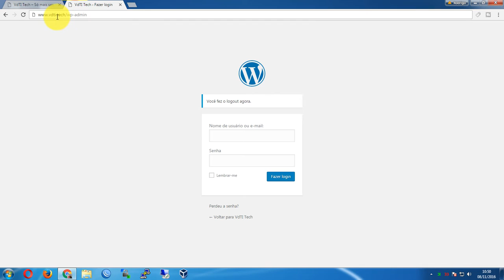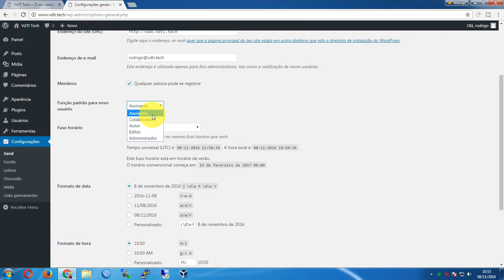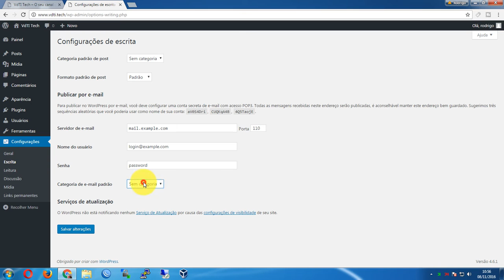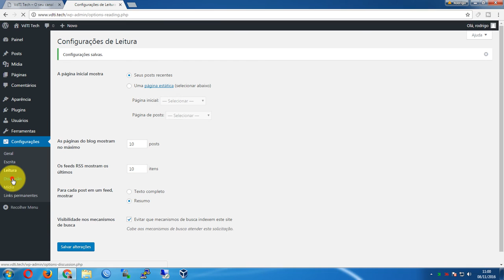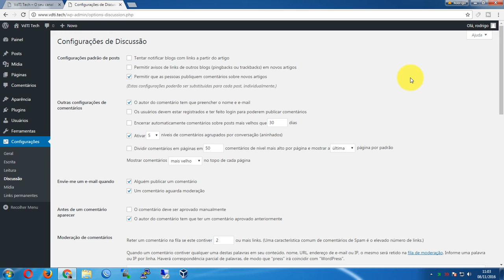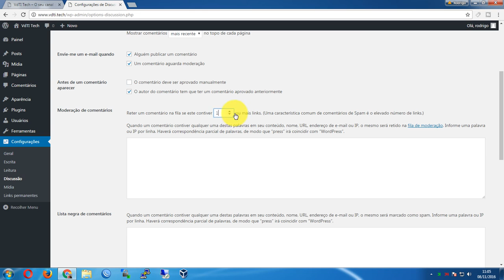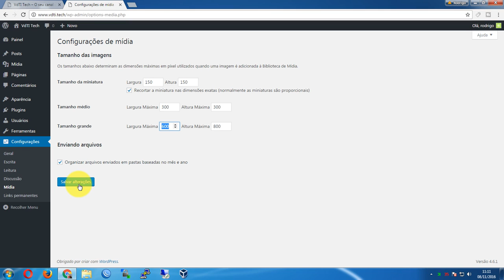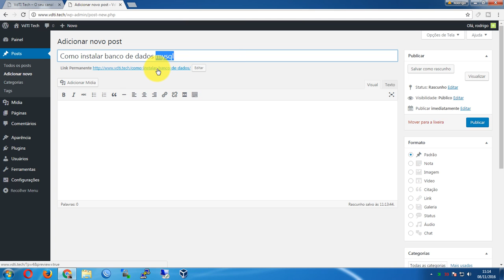Blog com wordpress 3 - Configurações do Wordpress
Como configurar o WordPress após a instalação.